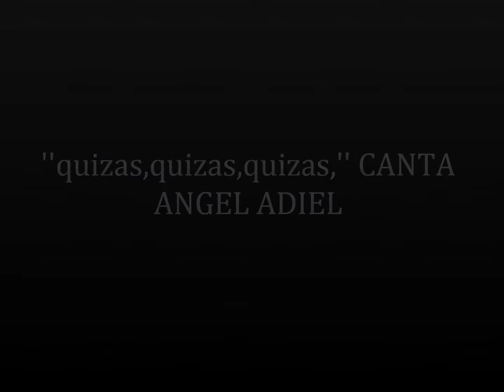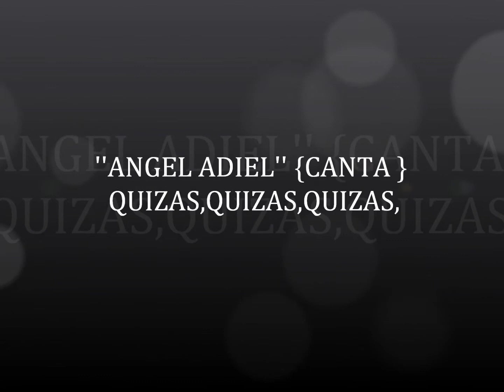QUIZAS,QUIZAS,QUIZAS, CANTA , ANGEL ADIEL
HOLA SOY ANGEL ADIEL Y QUIERO POR MEDIO   DE MI VOZ Y TODAS ESTAS HERMOSAS CANCIONES LLEGAR AL CORAZON DE TODOS HUSTEDES MIS AMADOS AMIGOS LOS AMO MUCHO.